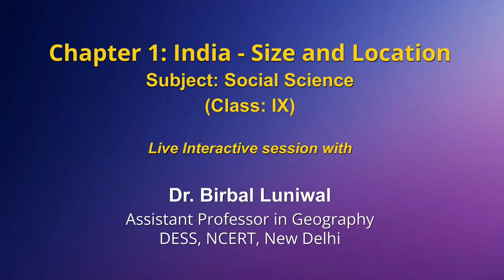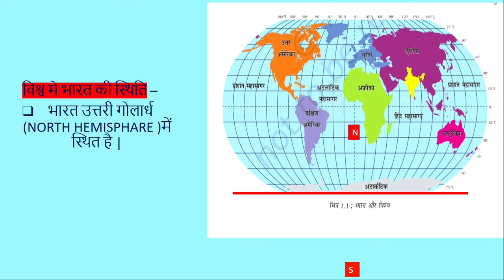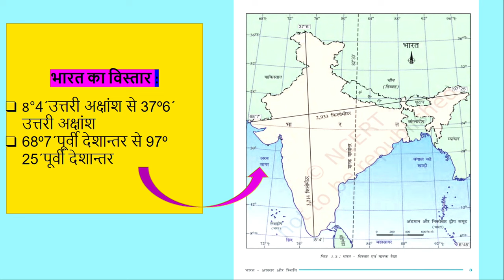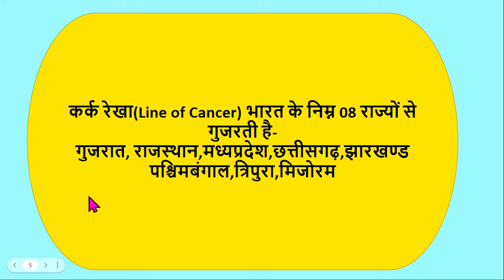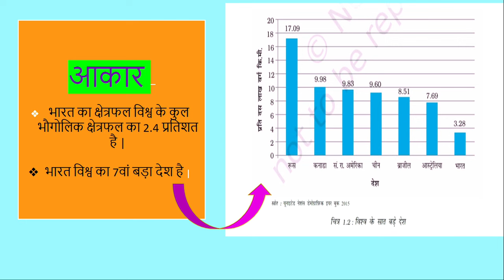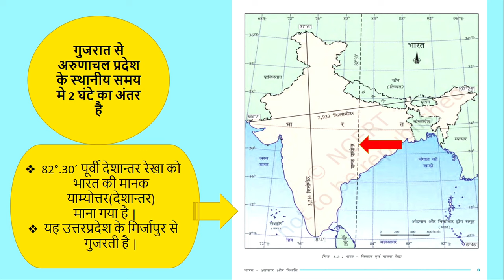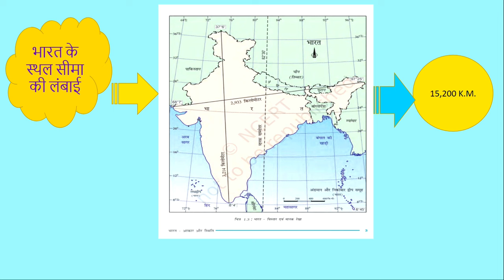Live Interaction on PMeVIDYA : Cp-1 India - Size and Location Subject - Social Science Class- IX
Cp-1 India - Size and Location Subject - Social Science Class- XI

Sahyog Session
Mon-Fri                                             5-5.30pm

The programs can be viewed on:
1. DD Free dish channel #2022 to 2033 ( PM eVidya  Class 1 to  PM eVidya Class 12)
2. Zee Dish TV Channel #950
3. Jio TV App
4. ‘NCERT OFFICIAL’ YouTube Channel